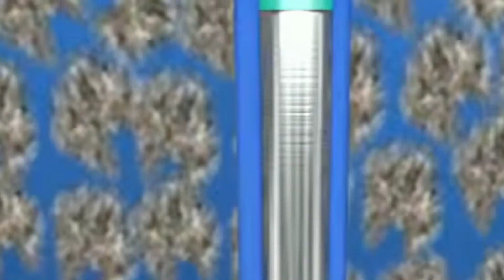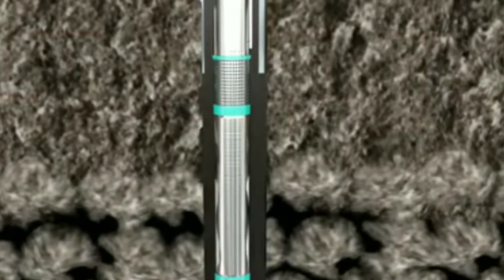सबमर्सिबल मोटर ज्यादा एम्पीयर क्यों लेती है, Why are more current takes submersible motor.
Submersible motor, induction motor se adhik amp. leti h, induction motor starting ke samay 1-1.5 guna tk amp. leti hai, or submersible motor starting ke samay 1.5-2 guna tk ampere leti h, To submersible motor, induction motor se jyada current kyo leti h, iske bare  me detail se bataya gya hai,

Your Queries ::-- Why are more current takes submersible motor
Submersible motor jyada ampere kyo leti h
Submersible motor jyada current pe start hoti
Submersible pump ampere
Submersible Ampere range
Water coolent submersible motor
Submersible motor pump hight
submersible pump capacity